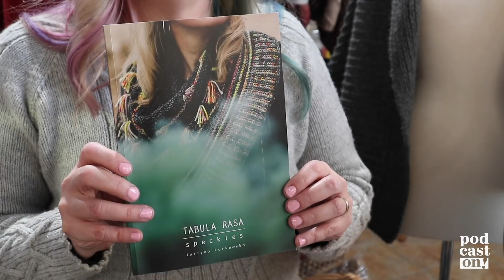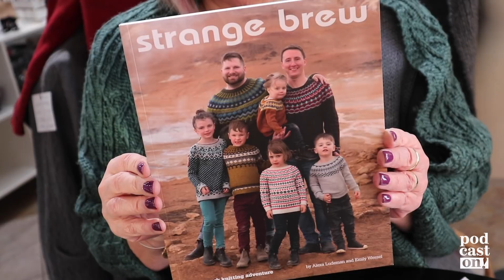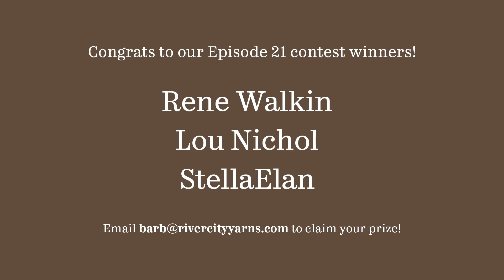Podcast On! Episode 22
Trunk Show!